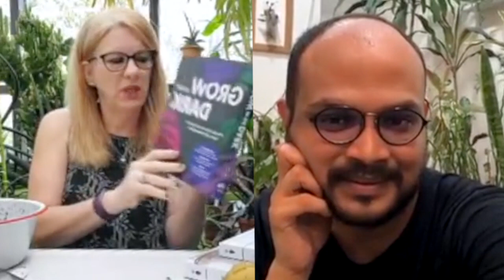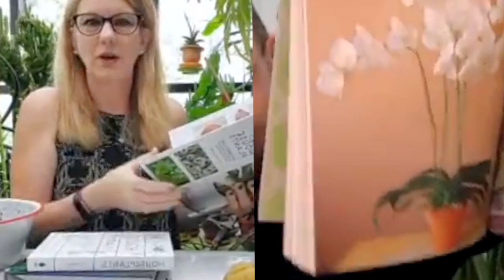Live with Lisa Eldred Steinkopf | Happy with plants series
In this video, LazyGardener had gone live with Lisa Eldred Steinkopf, an author of "Houseplants: The Complete Guide". With Lisa, we had discussions about the basics of houseplants' care and her journey with house plants.